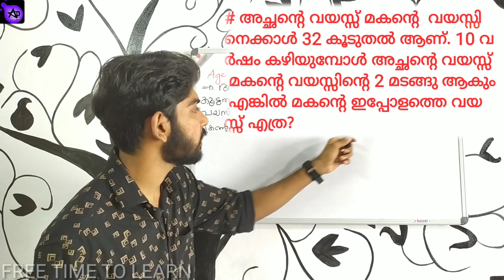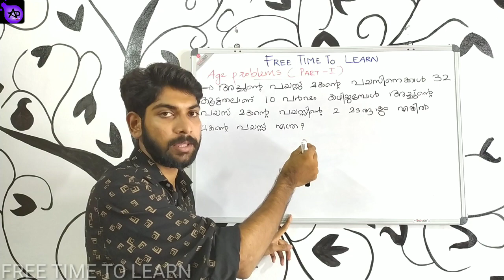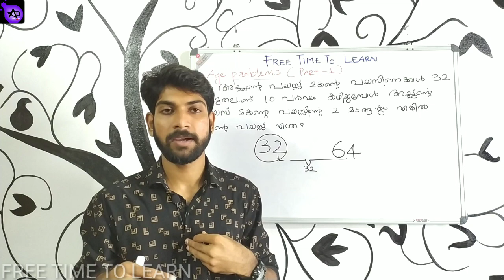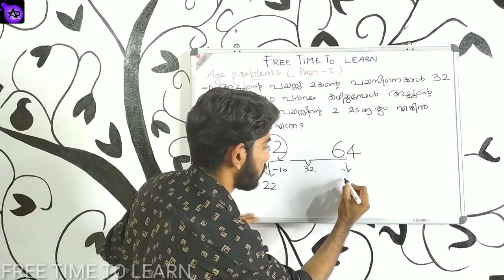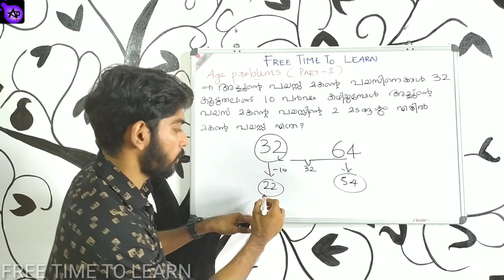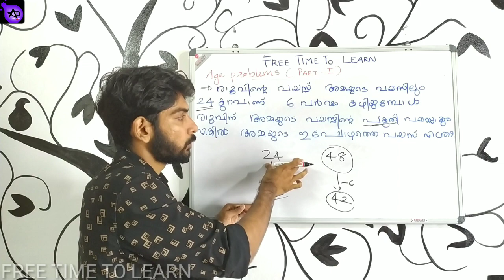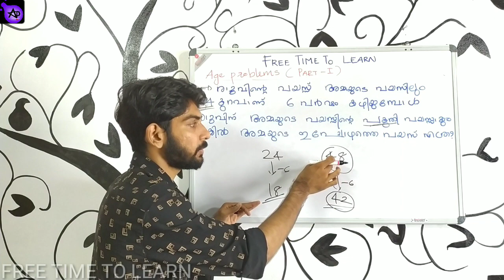Psc maths വയസ്സ്(age) part 1😍😍 | free time to learn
contents
age problems
type 1 solving method
easy tip

പഴയ ക്ലാസുകൾ

4 : lcm & hcf simple & new method link :

5 : HE × HE = SHE ആയാൽ S+H+E =??

camera &edits
Karthik chikku

ഏല്ലാ ഉദ്യോഗാർത്ഥികൾക്കും
വിജയാശംസകൾ നേരുന്നു 👍